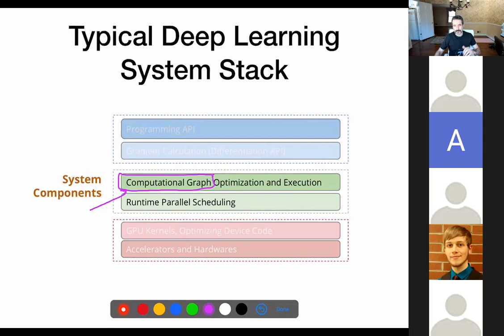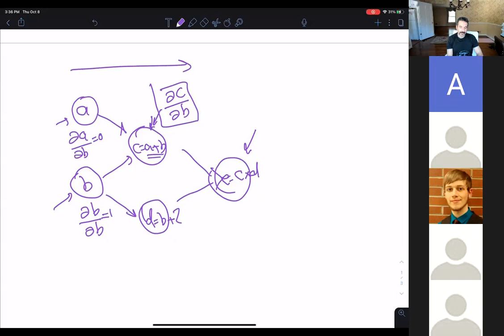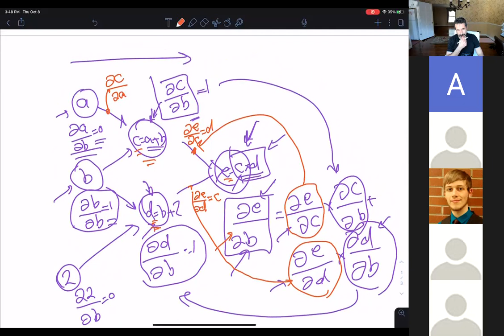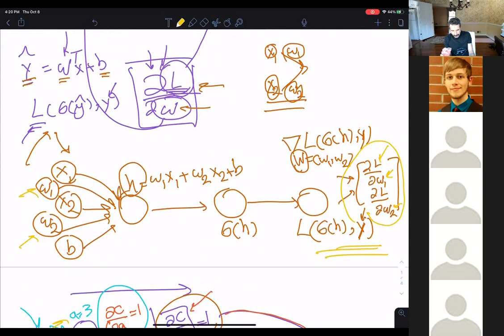Lecture 6.2 - Machine Learning System Stack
In this lecture, we review the calculus on computational graphs.